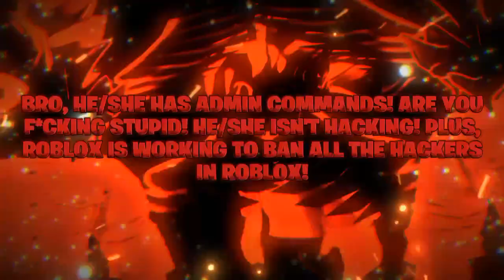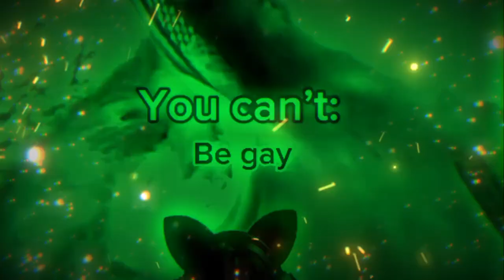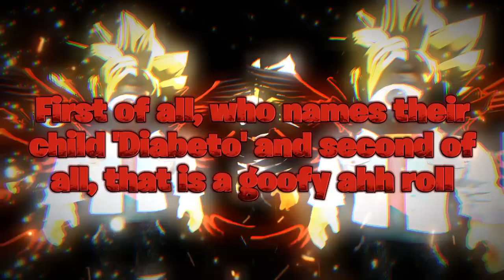Roasting Roblox TikToks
Follow me on Roblox if u want to, it's ur choice...